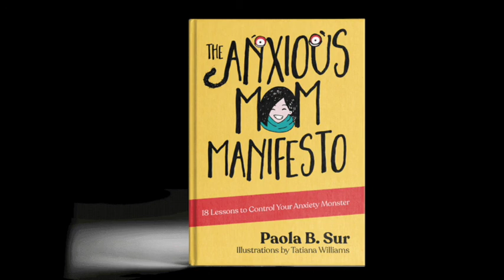The Momxious Podcast Intro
An original, provocative, and honest take on motherhood, anxiety, and facing one’s own monsters. Award-Winning Author Paola B. Sur reveals personal stories, experiences, and tips of her journey as a mom living with anxiety, encouraging an open conversation about mental health and motherhood. A blog turned into a book; a book turned into a movement. And now a Podcast!